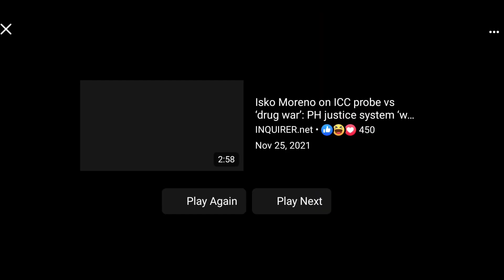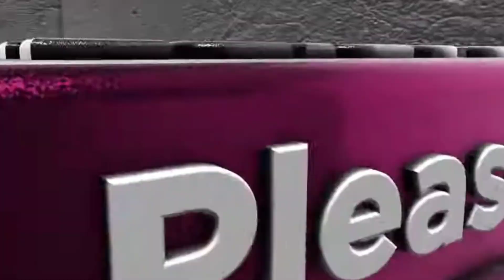YORME ISKO STILL HOPING THAT HE WILL BE ENDORSED IN ONE CEBU BY GWEN GARCIA.